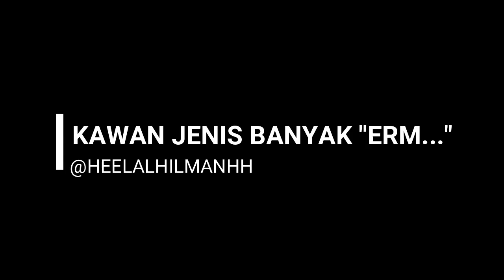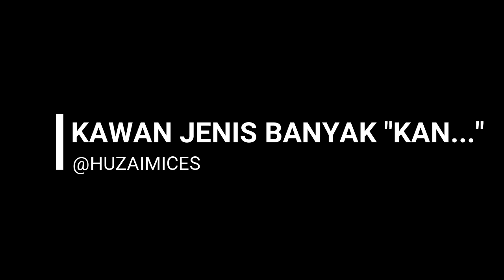Jenis Kawan Sembang | Comedy Film